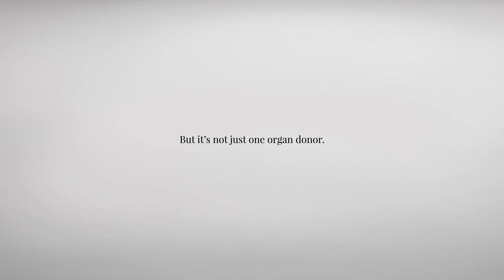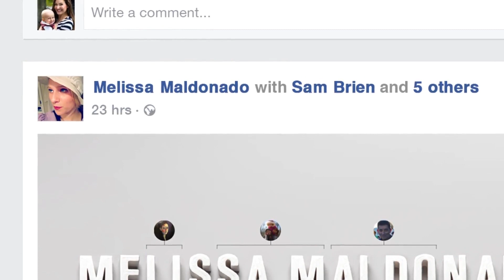Donate Life『Your Name Saves』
Agency Leo Burnett Chicago